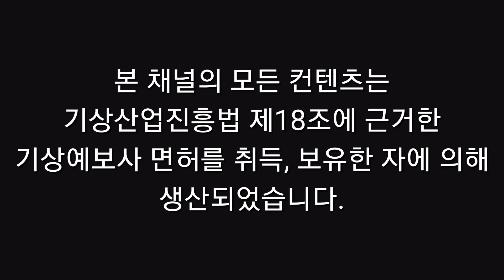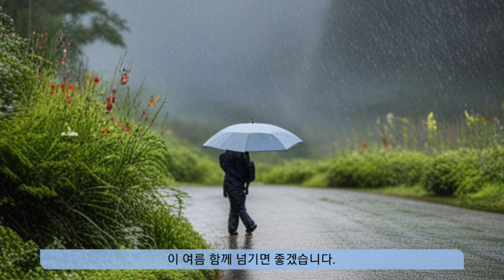장마 변수를 더하다 이번 주 장마 비 예보 및 장마전선 분석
장마 장맛비 장마전선 비 주간 이번 주 예보